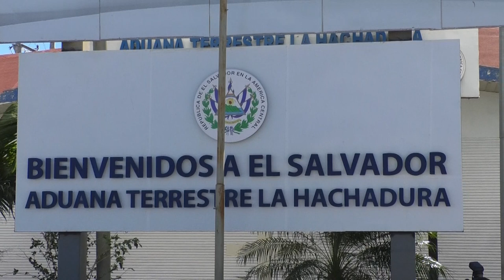Guatemala y El Salvador instalan nuevos controles aduaneros en mejora de la competitividad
Hoy, la Superintendencia de Administración Tributaria (SAT) y el Ministerio de Hacienda de El Salvador instalaron sus nuevos sistemas de control en las aduanas Pedro de Alvarado en Guatemala y la Hachadura de El Salvador, lo cual favorecerá la competitividad en ambos países.

Estos nuevos recursos, con Tecnología de Identificación de Unidades de Trasporte por Radiofrecuencia -por sus siglas en ingles- (RFID), permitirán rastrear al instante la placa de los vehículos y la Declaración Única Aduanera (DUA).

"Con ello se facilitará la logística y la transición de los trasportistas, importadores y  exportadores. Y en la medida que se facilite el comercio puede haber mejores oportunidades de inversión, mayor generación de empleo y la recaudación de más impuestos", dijo Abel Cruz, superintendente interino de la SAT.

A decir del funcionario, la Superintendencia está enfocada este año en la lucha contra la defraudación y el contrabando aduanero, y por ende agradece el apoyo de los países cooperantes.

El proyecto es apoyado y financiado por la Embajada de Estados Unidos en Guatemala y es parte de las acciones que se implementan para el fortalecimiento del Plan Alianza para la Prosperidad del Triángulo Norte.